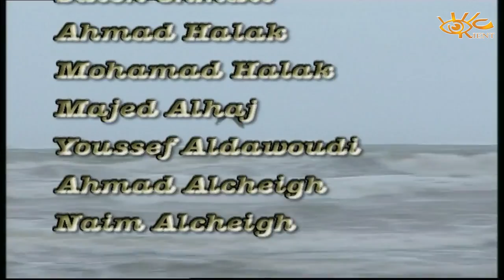مسلسل طيور الشوك الحلقة 19 التاسعة عشر | عاصم حواط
طيور الشوك مسلسل سوري لمؤلفه قمر الزمان علوش والاخراج للممثل  ايمن زيدان.
ويتحدث المسلسل عن فتاة ريفية تعيش في اوائل القرن العشرين وتتعرض لصعوبات وقسوة من المجتمع المحيط بها،

بطولة

أيمن زيدان
عبدالرحمن آل رشي
سلافة معمار
سوزان نجم الدين
قمر خلف
مكسيم خليل
لورا أبو أسعد
كندة علوش
شادي زيدان